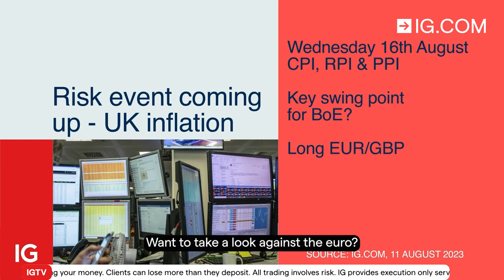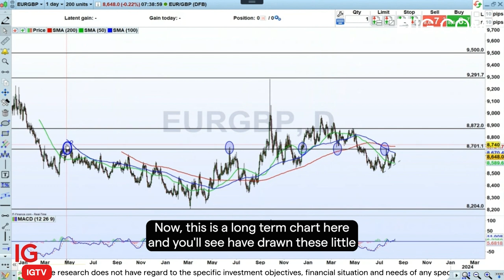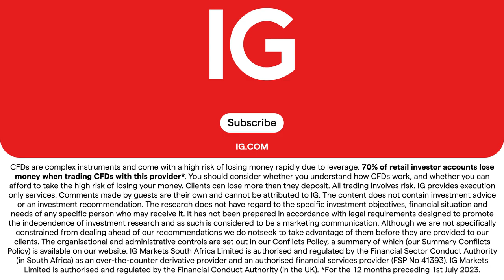Risk event for the week starting 14 August 2023: UK CPI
There is the whole picture of UK inflation out on Tuesday 15 August: consumer prices, retail prices, and producer prices. This means that in one go we should get a feel for what the Bank of England’s next move could be. IGTV’s Jeremy Naylor says with the steep rise in inflation last year now starting to abate, there may certainly be the reasonable expectation that the risk may be on the downside. The big question, then, is can sterling breakout of its recent trading channel against the euro?